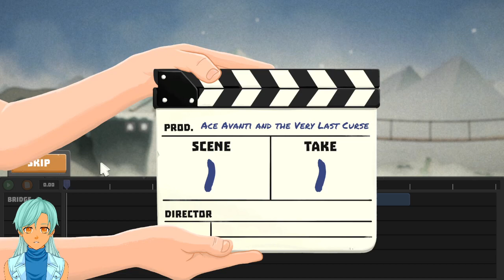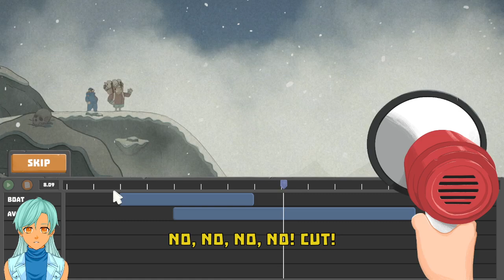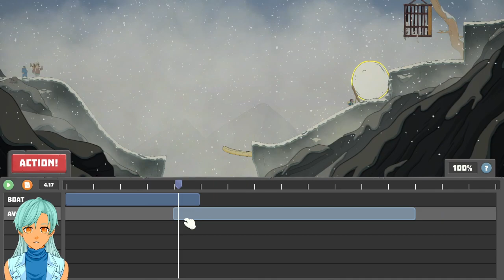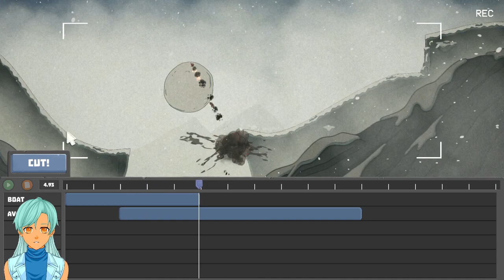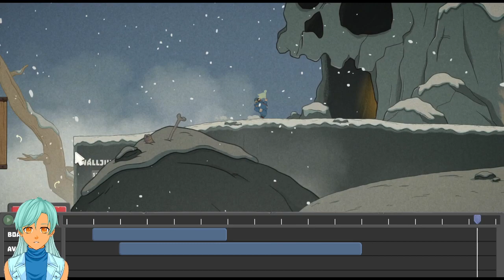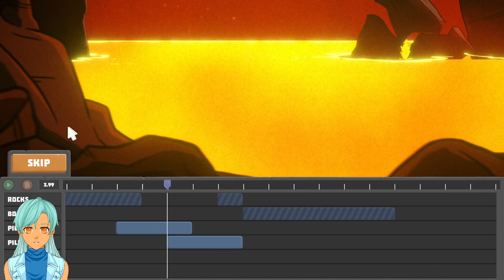Ready Set's Gaming Presents: It's A Wrap Demo (PC)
The following Gameplay Footage "It's A Wrap" is a demo of the game. Therefore, the footage you see may or may not be featured in the game's final version. Also, there may be some noticeable bugs in the game.

In this Gameplay Video, Ready Set plays It's A Wrap's Demo.

The difficult puzzle game It's a Wrap! is based on the production of blockbusters in 1980s Hollywood. As the director, determine the ideal timing for the use of the performers, props, and special effects. Then, in a conventional 2D platformer, enter the scenario as the movie's lead character.

If you would like to play/wishlist It's A Wrap for yourself, you can do so on the following platform(s):

PC

Free Demo